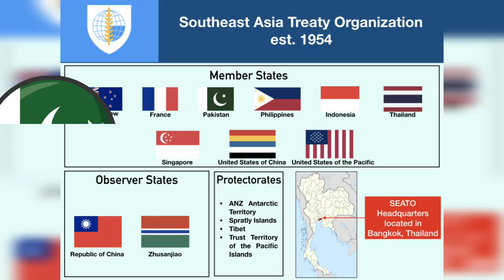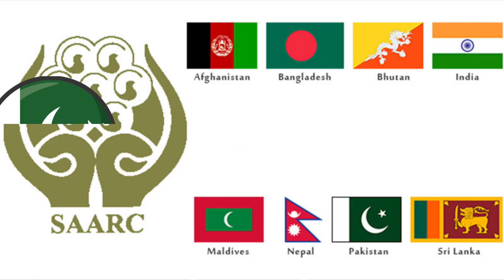Pakistan joined Which International Organization in which year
Pakistan inTil some Organizations Joing dates.
  Pakistan joined UN in 1947.
Pakistan joined ILO in 1947.
Pakistan joined FAO in 1947.
Pakistan joined UNESCO in 1949.
Pakistan joined World Bank in 1950.
Pakistan joined IMF in 1950.
Pakistan joined SEATO in 1954
Pakistan left SEATO in 1973.
Students knowledge
Pakistan joined CENTO in 1955.
Pakistan left CENTO in 1979.
Pakistan joined OIC in 1969.
Pakistan joined NAM in 1979.
Pakistan joined SAARC in 1985.
Pakistan joined WTO in 1995.
Pakistan joined SCO in 2017.
And much more know in discriminations.

 Memberships of Pakistan of Internatioanl Organizations!!!

Pakistan is the member of the following international organizations,

1. African Union/ United Nation Hybrid Operation in Darfur (UNAMID)
2. Asian Development Bank (ADB) in 1966 and since then has become ADB’s largest recipient in both number of loans and volume of assistance received—over 19.8 billion USD in loan to fund development from hydrostatic projects to banking for the poor, with about 14 million $ disbursed as the end of 2008.
3. Association of Southeast Asian Nations Regional Forum (ARF) on July, 2nd 2004.
4. Colombo Plan in 1950. (Colombo Plan is a regional organization that embodies the concept of collective inter-governmental efforts to strengthen the economy & social development of member countries in the Asia-Pacific Region. The primary focus f all Colombo Plan activities is on human resource development )
5. Commonwealth of Nations. Joined in 1947 (left in 1972 & rejoined in 1986)
6. Central Treat Organization (CENTO), original name was Middle East Organization or METO also known as the Baghdad Pact, was adopted in 1955 by Iran, Iraq, Pakistan, Turkey and the United Kingdom. It was dissolved in 1979. US pressure & promises of military and economic aid were in the negotiations leading to the agreement although UN could not initially participate “for purely technical reasons of budgeting procedures” In 1958, the United States joined the military committee of the alliance. It is generally viewed as one of the least successful of the Cold War Alliances.
7. Economic Cooperation Organization (ECO) is an inter-governmental regional organization established in 1985 by Iran, Pakistan & Turkey for the purpose of sustainable Socio Economic development of the member states. ECO is the successor organization of Regional Corporation for Development (RCD). In 1964 Pakistan signed the RCD Pact with Turkey & Iran, when all three countries were closely allied with USA—and as neighbors of the Soviet Union, wary of Soviet expansionism. To this day, Pakistan has a close relationship with Turkey. RCD became defunct after the Iranian revolution. In 1985, Pakistan-Turkish initiative led to the founding of the ECO, an organization that also includes Afghanistan, Azerbaijan, Iran, Kyrgyzstan, Tajikistan, Turkmenistan, and Uzbekistan.
8. Food & Agriculture Organization (FAO) on September 7, 1947.
9. Group of 24 in 1971
10. Group of 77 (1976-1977, 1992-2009)
11. International Atomic Energy Agency (IAEA) on May 2nd 1957.
12. International Bank for Reconstruction and Development (IBRD) in 1952
13. International Chamber of Commerce (ICC) in 1955.
14. International Civil Aviation Organization (ICAO) on November 25, 1947.
15. International Criminal Court (ICCt)
16. International Criminal Police Organization (Interpol) in May, 1952.
17. International Development Association (IDA) in 1962.
18.International Federation of Red Cross and Red Crescent Societies (IFRCS)
19. International Finance Corporation (IFA) in 1955.
20. International Fund for Agricultural Development (IFAD) in 1978.
21. International Hydrographic Organization (IHO)
22. International Labour Organization (ILO) in 1947.
23. International Maritime Organization (IMO) in 1958.
24. International Mobile Satellite Organization (IMSO) on February 6,1985.
25. International Monetary Fund (IMF) in July 1950.
26. International Olympic Committee (IOC) in 1948.
27. International Organization for Migration (IOM) in November 1992.
28. International Organization of Standardization (ISO)
29. International Telecom Union (ITU) on 26th August 1947.
30. International Telecommunication Satellite Organization (ITSO)
31. International Trade Union Confederation (ITUC)